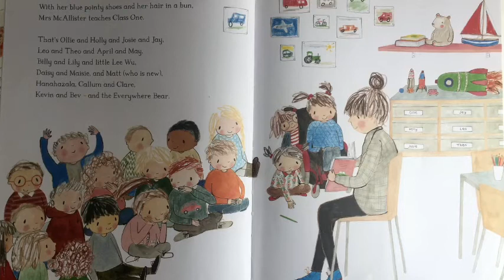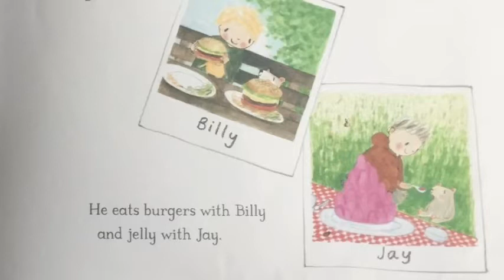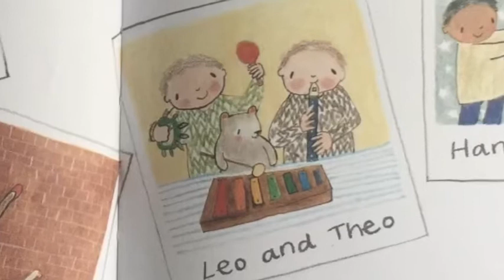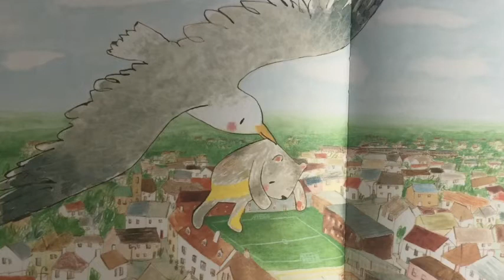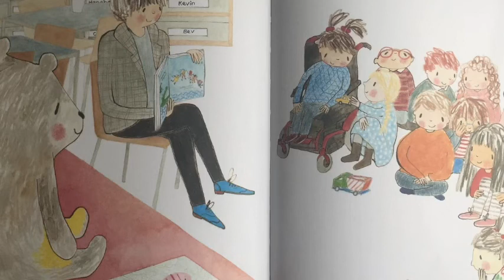Bears @ Home - Week 15 - "StoryTime" with Ian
Week 15 of our "Bears @ Home" service, a chance to share a book, read a story and have some fun with the Bears community team!